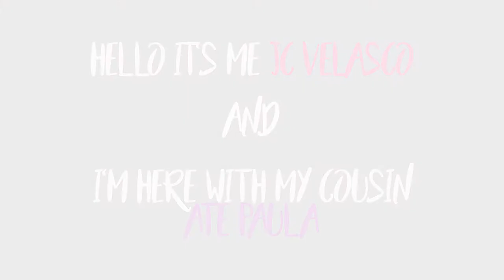Whisper Challenge with Doktora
Hi Guys!! It's me Jc Velasco. 19 yrs.old from Philippines.